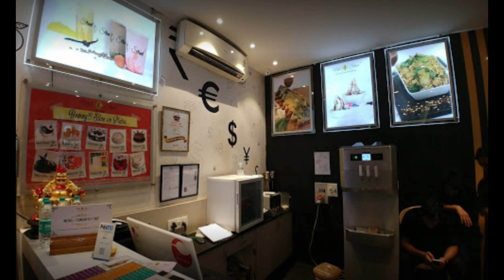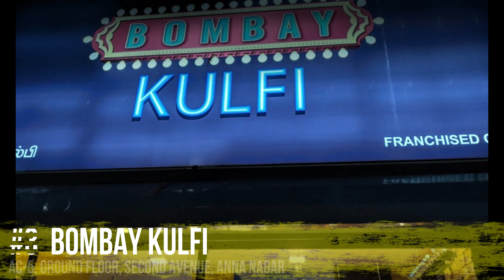BEST ICE CREAM IN CHENNAI | TOP 15 BY POPULARITY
Checkout our top 15 picks on ice cream shops in Chennai based on popularity among people